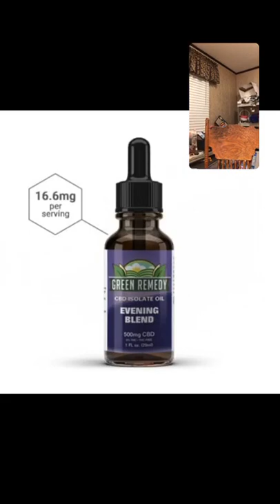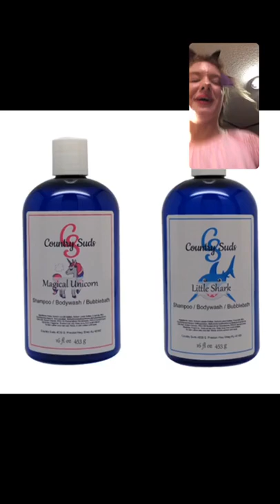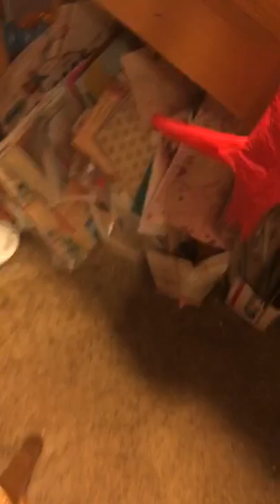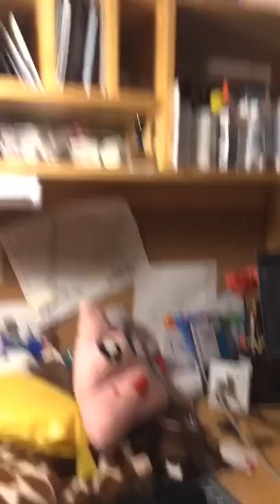Poodles Country Store!!🐩❤️!! LOL!!🐩❤️!! Instagram Live!!🐩❤️!!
This is The Instagram Live Replay!!🐩❤️💕💕❤️❤️😎👍😎👍😎👍💕🌴🌴🌴🌺🎄🎄🌸🌸😎👍😎👍💕🌴🌴❤️🐩❤️!! And we love you guys you are Amazing!!🐩❤️💕💕❤️❤️❤️😎👍😎👍😎👍💕🌴🌴🌺🌷🎄🌸🌸😎👍😎👍💕🌴🌴❤️❤️🐩❤️!! And Here Are our Links To our Stores if you would like to Check Them Out!!🐩❤️!! Thank You!!🐩❤️!! And Here Are our Facebook Pages if you would like to Check Them Out!!🐩❤️!! Poodles Country Scents Candles and Gifts Country Suds by Poodle Country Girl Leggings Thank You!!🐩❤️!! And we love you guys you are Amazing!!🐩❤️💕💕💕❤️❤️❤️❤️❤️😎👍😎👍😎👍😎👍😎👍😎👍😎👍😎👍😎👍😎👍😎👍💕💕🌴🌴🌺🌷🎄🌸🌸🌸😎👍😎👍💕🌴🌴🌴❤️❤️🐩❤️!!